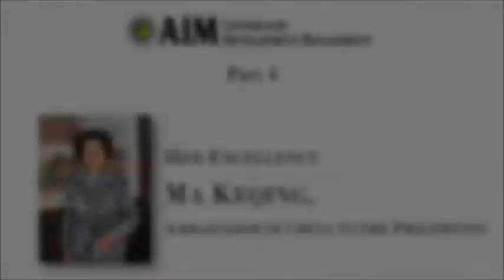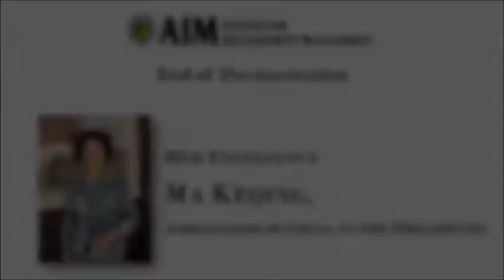(Part 4 of 4) China is determined to pursue peaceful development in Asia - Ambassador Ma Keqing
(Part 4 of 4) Her Excellency Ma Keqing, Ambassador of China to the Philippines was at the Asian Institute of Management last November 21, 2012 for the sixth Ambassador's Forum organized by the Center for Development Management. She provided insights on the economic development in Asia and China, and developments on the China-ASEAN and China-Philippines relations.

H.E. Ma Keqing described the recent economic development trends in Asia, as well as the difficulties and challenges that the region faces, which may hinder further growth. The biggest challenges that Asian countries are facing, she said, are meeting its populations' food and energy security, and addressing health, education and housing needs. It is also a challenge to ensure inclusive growth since development in the region is uneven, among and inside individual countries.